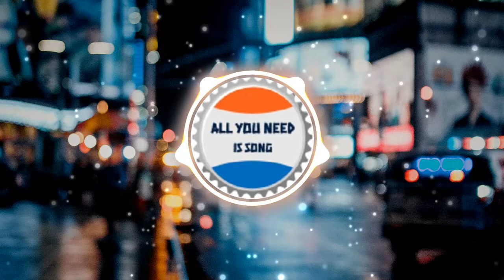🎵Growing Space 🎧Astron 🎶No Copyright🔊 Ambiental